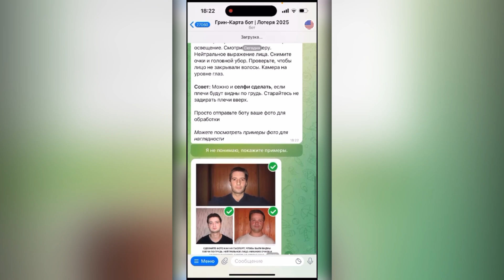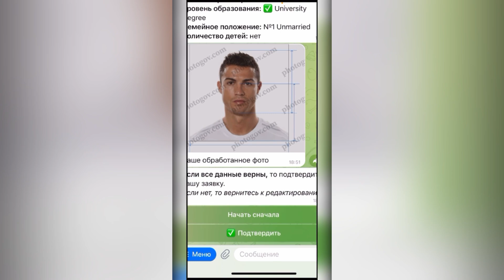SEO- / КАК ПРОШЕЛ НАШ НИКЯХ/ Русская и Таджик ❤️